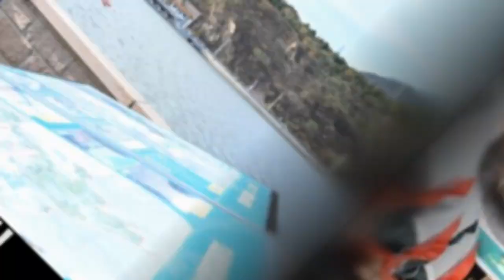禁聞瘋傳，中國內幕消息，習近平的結局